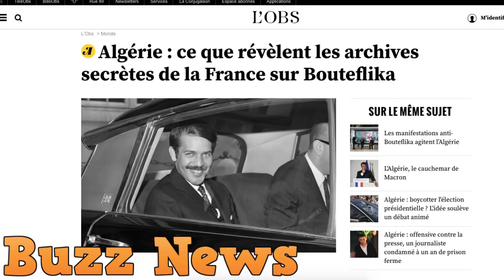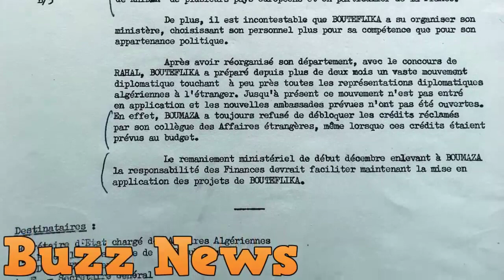LA FRANCE DÉCLARE DES ARCHIVES SECRÈTES SUR ABDELAZIZ BOUTEFLIKA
LA SOURCE